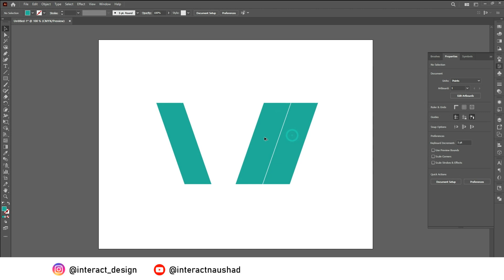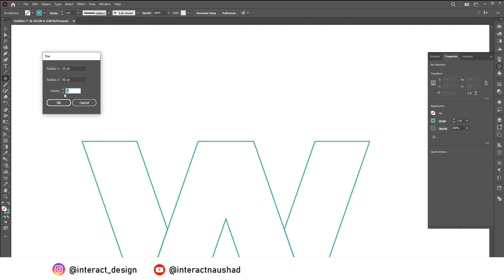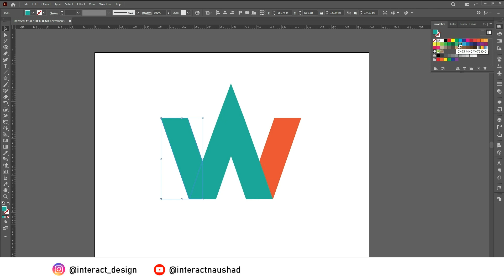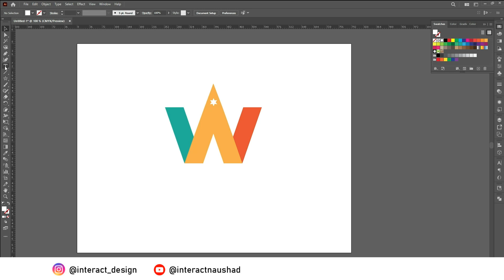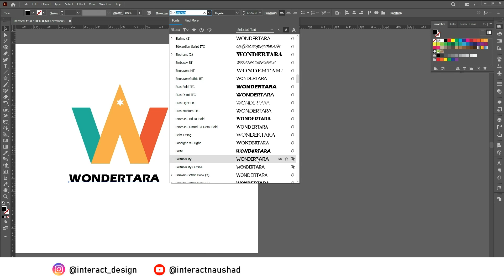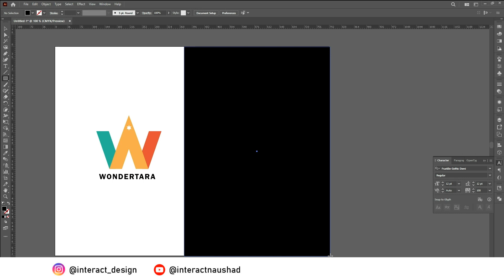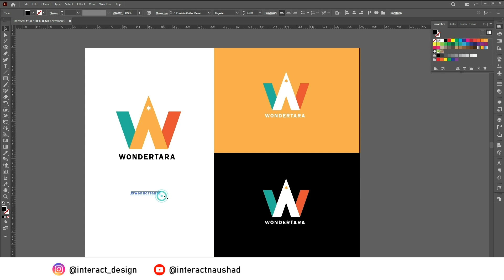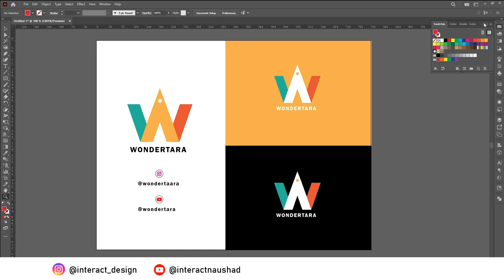Designing a Professional Logo from Start to Finish: A Step-by-Step Guide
In this step-by-step guide, we'll teach you how to design a professional logo from scratch. We'll walk you through the entire process, from conceptualizing your design to finalizing it in Adobe Illustrator. You don't need any prior design experience to follow along, and we guarantee you'll have an amazing custom logo by the end.

We'll start by discussing the different types of logos and how to decide which type is best for your brand. Then, we'll move on to creating a mood board to gather inspiration and get a better sense of your brand's aesthetic. From there, we'll dive into sketching out your design, refining it, and transferring it to a digital format in Adobe Illustrator.

Throughout the guide, we'll share tips and tricks for making your logo stand out and effectively represent your brand. We'll cover everything from color theory to typography and provide guidance on how to make your logo look professional and polished.

So whether you're a small business owner, freelancer, or just looking to improve your design skills, this guide is perfect for you. Follow along and create a stunning logo that will make your brand stand out from the crowd.